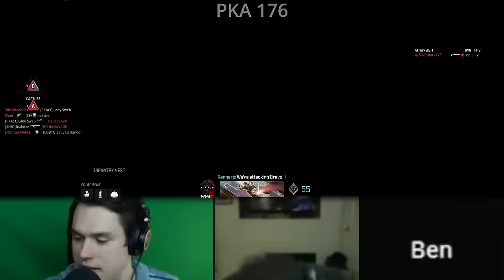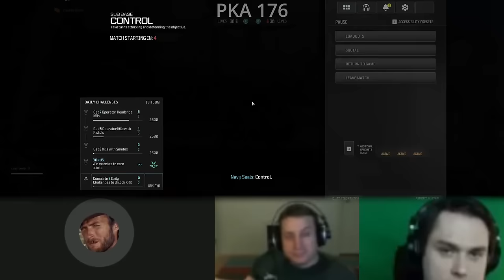The Episode Where They Kicked Wings Off PKA